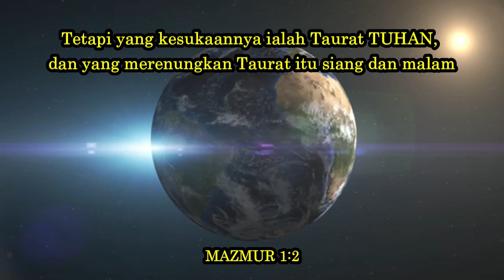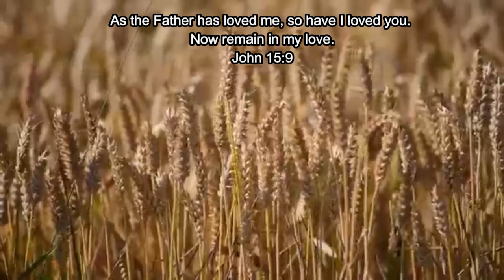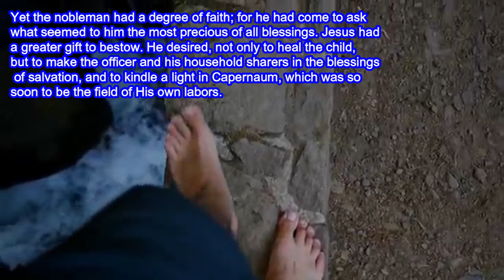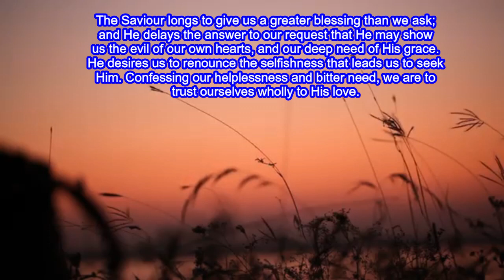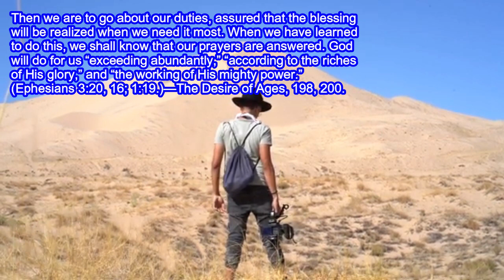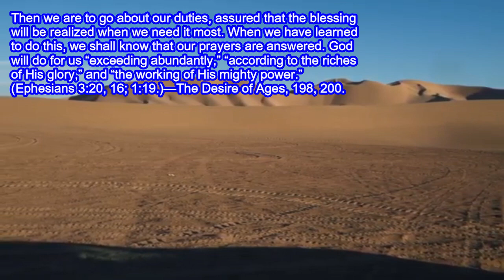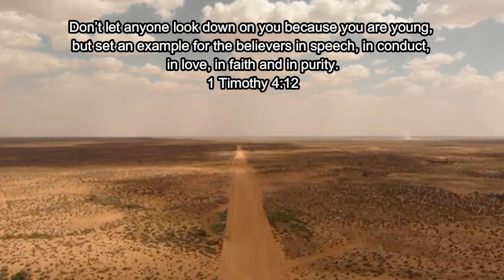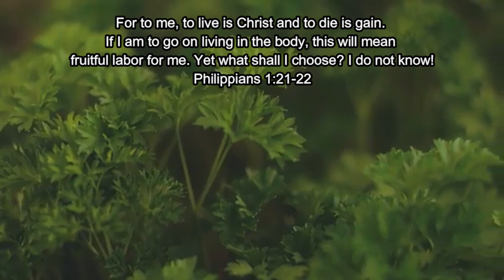APA YANG PERLU KITA PELAJARI MENGENAI DOA. Renungan Pagi. Selasa, 12 Mei 2020. Episode 141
Buku Renungan Pagi Tahun 2020:
KEMBALI KE RUMAH

Judul Renungan Pagi Bulan Mei Tahun 2020:
KUNCI KE PERBENDAHARAAN SURGA

Renungan Pagi. Selasa, 12 Mei 2020
Apa Yang Perlu Kita Pelajari Mengenai Doa

Ayat Hafalan:
Dan di Kapernaum ada seorang pegawai istana , anaknya sedang sakit - Yohanes 4:46

Ia [Juruselamat] tahu juga bahwa bapa itu telah mengadakan syarat-syarat dalam pikirannya mengenai imannya pada Yesus. Kecuali permohonannya itu dikabulkan, ia tidak akan mau menerima Dia sebagai mesias.

Namun demikian bangsawan itu mempunyai sedikit iman sebab ia telah datang untuk memohonkan apa yang baginya merupakan yang terindah dari segala berkat. Yesus mempunyai karunia yang lebih besar untuk dianugerahkan-Nya. Ia ingin, bukan saja menyembuhkan anak itu, tetapi juga mengusahakan agar pembesar itu dan seluruh rumah tangganya turut menikmati berkat-berkat keselamatan serta menyalakan sebuah terang di Kapernaum, yang tidak lama lagi akan menjadi ladang pekerjaan-Nya...

Bangsawan itu rindu hendak mengenal Kristus lebih jauh. Belakangan waktu ia mendengar pengajaran-Nya, ia dan seluruh keluarganya menjadi murid-murid-Nya. Kesukaran mereka itu telah disucikan menjadi pertobatan seluruh keluarga itu. Berita tentang mukzizat itu pun tersiarlah; dan Kapernaum dimana begitu banyak perbuatan ajaib-Nya yang besar dilakukan, tersedialah jalan bagi pekerjaan Kristus secara pribadi.

Ia memberkati orang bangsawan yang di Kapernaum itu mempunyai kerinduan yang sama juga hendak memberkati kita. Tetapi seperti halnya dengan bapa yang ditimpa kemalangan itu, kita sering hendak mencari Yesus karena kerinduan mau mendapat sesuatu keuntungan duniawi; dan atas dikabulkannya permohonan kita itulah kita menaruh keyakinan kita pada kasih-Nya. Juruselamat rindu hendak mengaruniakan kepada kita sesuatu berkat yang lebih besar daripada yang kita minta; dan ia menunda jawaban kepada permohonan kita itu supaya Ia dapat menunjukkan kepada kita keburukan hati kita, dan keperluan kita yang besar akan rahmat-Nya. Ia merindukan supaya kita meninggalkan sifat mementingkan diri yang menuntun kita untuk mencari Dia. Dengan mengakui keadaan kita yang tak berdaya dan keperluan kita yang besar, kita harus memercayakan diri kita sepenuhnya kepada kasih-Nya.

Bangsawan itu ingin melihat terkabulnya permohonan itu lebih dahulu kemudian barulah ia mau percaya; tetapi ia mesti menerima ucapan Yesus, bahwa permohonannya itu didengar serta berkat dianugerahkan. Pelajaran ini harus kita ambil juga. Bukannya karena kita melihat atau merasa bahwa Allah mendengar kita, baru kita mau percaya. Kita harus percaya pada segala janji-Nya. Apabila kita datang kepada-Nya dalam percaya, tiap permohonan masuk ke dalam hati Allah. Bila kita memohonkan berkat-Nya, haruslah kita percaya bahwa kita menerimanya, serta mengucap syukur kepada-Nya bahwa kita sudah menerimanya. Kemudian kita pergi untuk menjalankan segala kewajiban kita, dengan merasa pasti bahwa berkat itu akan dikaruniakan bila kita sangat memerlukannya. Setelah kita belajar berbuat demikian, tahulah kita bahwa segala doa kita itu dijawab. Allah akan berbuat bagi kita "jauh lebih banyak," "menurut kekayaan kemuliaan-Nya," dan "Sesuai dengan kekuatan kuasa-Nya." (Efesus 3:20,16;1:19) —Alfa dan Omega, jld.5, hlm.200-204.
Bapak, Ibu, Saudara/I yang saya hormati di dalam kasih Tuhan Allah, Channel Praise & Worship Penuh Kasih ini memiliki content Vlog tentang firman Tuhan dalam bentuk:
1. Renungan Pagi
2. Renungan Malam
3. Bacaan Alkitab harian
4. Lagu rohani kristen
5. Kegiatan rohani (Ibadah, Perayaan, Retreat, Perkemahan, Doa Bersama)
6. Puisi
7. Kegiatan Sosial
8. Motivasi
9. Humor
10. Quiz
11. Pod Cast
12. Video Call
Kedepannya kita akan dapat menyaksikan semua content di atas, kiranya nama Tuhan dimuliakan.

2. Gambar Lonceng
3. Bagikan/Share: bagikan kepada orang-orang di sekitar kita